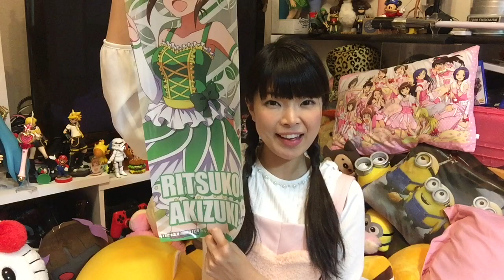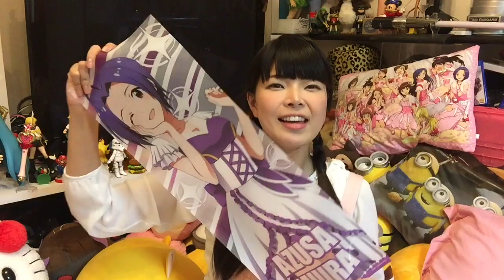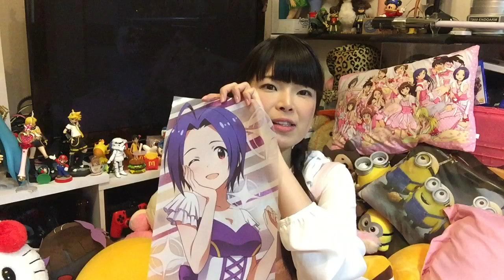アイドルマスターたてぽす&缶バッチ開封 あとお知らせ！